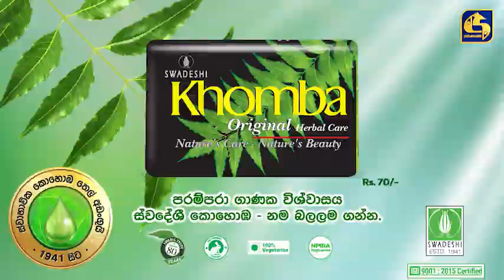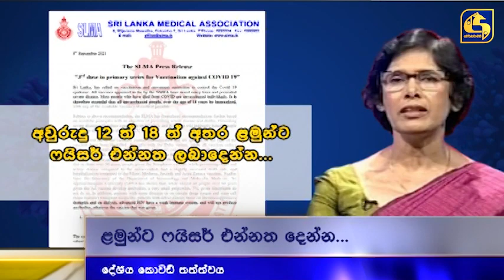එන්නත් කළද කොවිඩ් වැළඳිය හැකියි